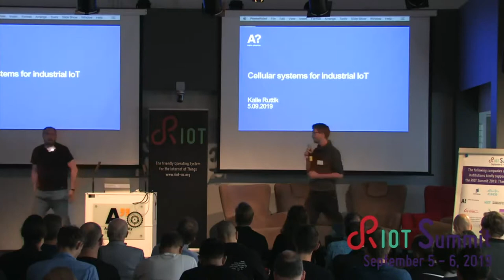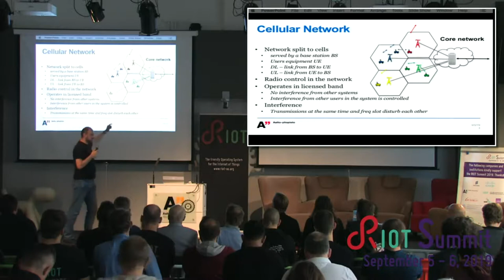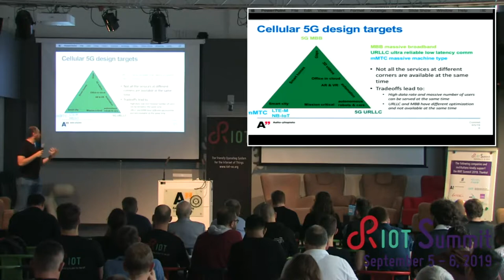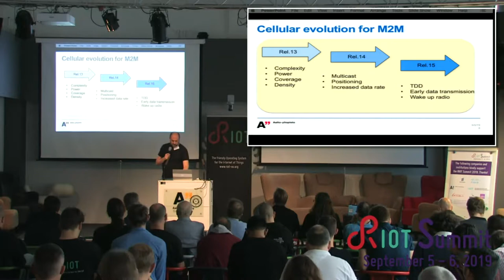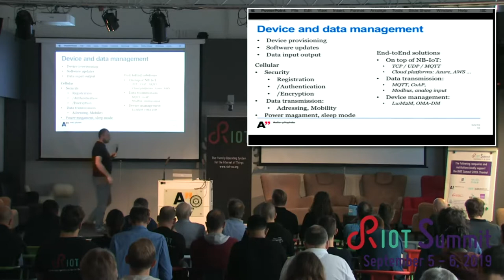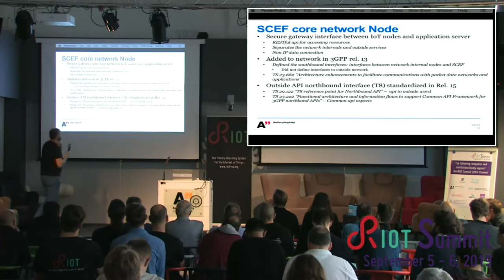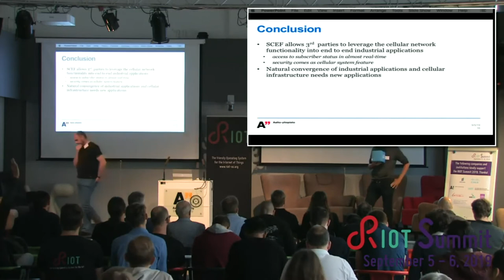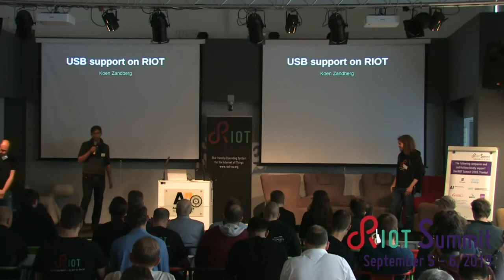RIOT Summit 2019 @ Helsinki - Cellular systems for industrial IoT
Kalle Ruttik (Aalto University)